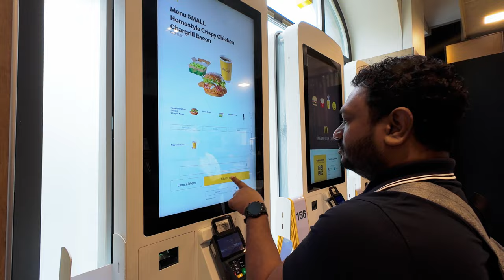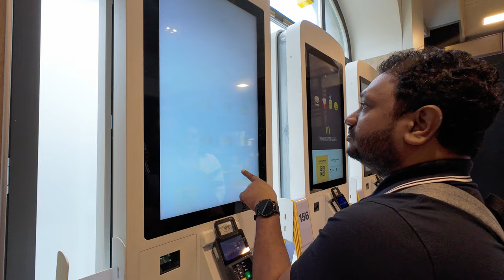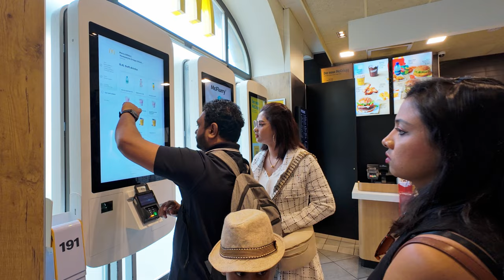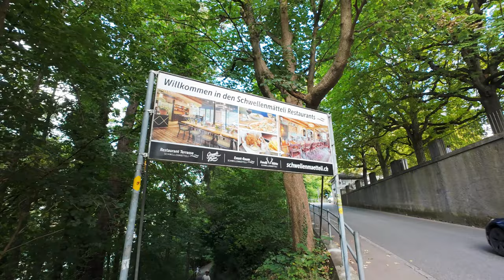Switzerland Bern Old City සුවිට්සර්ලන්තයේ අන්තිම දවස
Exploring Bern Old City -  Switzerland

Chapters
00:00 Intro
01:29 Day Start
03:13 Breakfast
04:44 Bern Clock Tower
06:09 Bern Old City
07:13 Around the Bern City
08:18 Church Inside
09:40 Heading to Rose Garden - Bern
10:47 Rose Garden Entrance
12:02 Rose Garden
13:33 Back to city
13:47 Whose franks is this?
14:13 Toilet or Ice cream ?
14:43 Aare River Walk
17:52 Walking back to Bern
20:19 Dinner
21:28 Back to Home
22:30 Inside Tram
23:52 Next Video Intro - Germany